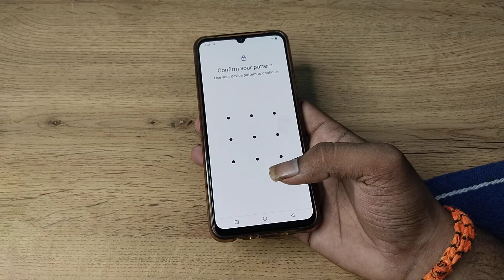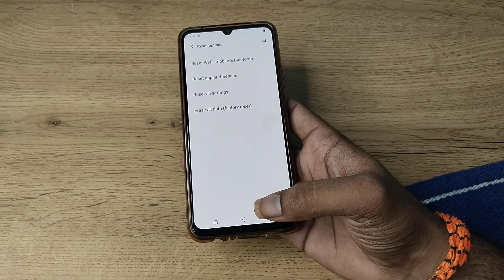how to fix hotspot problem in vivo y73 , hotspot problem solve kaise karen